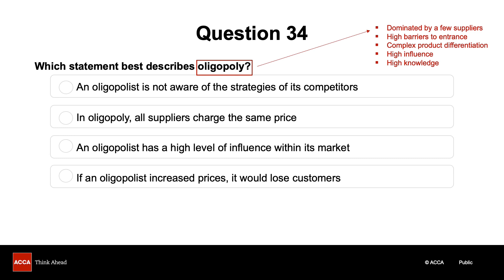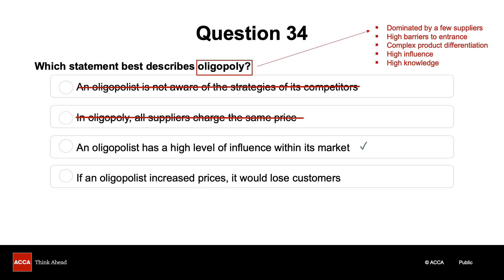Business and Technology Specimen Exam Debrief Q34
Debrief of Q34 in the BT specimen exam.